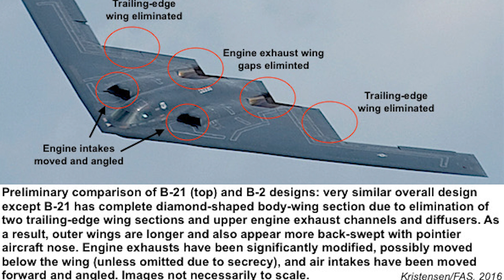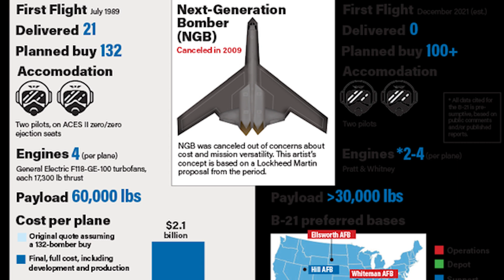NEW NUCLEAR B21 AIRCRAFT FROM AMERICA NEUE ATOMFLUGZEUGE B21 AUS AMERIKA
US Air Force unveils new B-21 Raider nuclear stealth bomber

which will gradually replace aircraft first flown in the Cold War.

The first new bomber in 30 years could cost nearly $700m (£569m) each and can carry nuclear and conventional weapons.

As expected, specific details of the aircraft remain shrouded in secrecy.

But US Defence Secretary Lloyd Austin said it was "a testament to America's enduring advantages in ingenuity and innovation".

The B-21 Raider was unveiled during a ceremony on Friday at manufacturer Northrop Grumman's facility in California.

Mr Austin said the plane would offer significant advances over existing bombers in the US fleet, stating that "even the most sophisticated air defence systems will struggle to detect the B-21 in the sky".

"Fifty years of advances in low-observable technology have gone into this aircraft," he said.